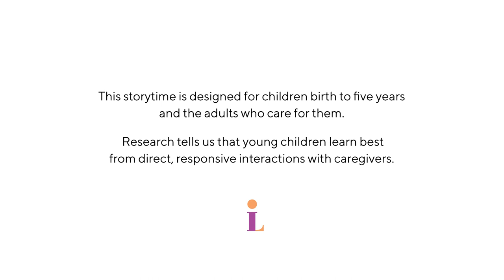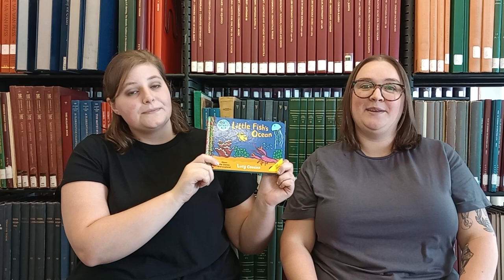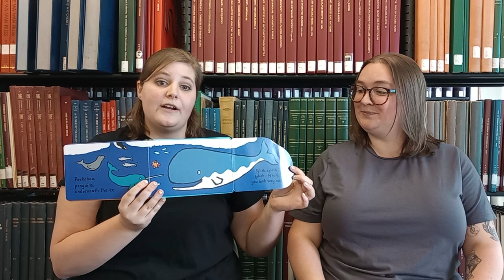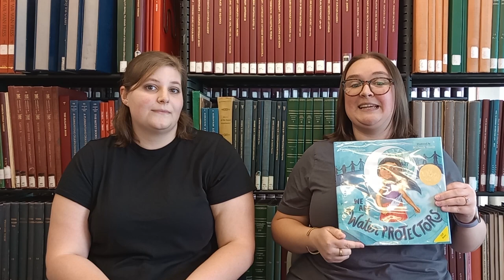Carnegie Library of Pittsburgh Virtual Storytime - July 2023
This month's virtual storytime features I Am the Biggest Thing in the Ocean by Kevin Sherry, Little Fish's Ocean by Lucy Cousins, and We Are Water Protectors by Carole Lindstrom.

You can request these titles from our catalog:
I'm the Biggest Thing in the Ocean